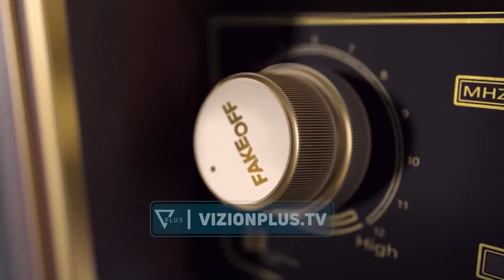Fake OFF - Kryemadhi: Veliaj dhe Tahiri, shokë qelie - 27 Prill 2023 - Vizion Plus